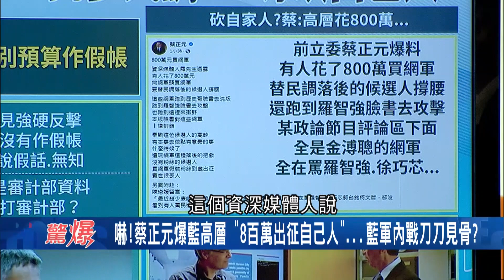到底誰才是詐騙? 民眾黨黨慶批蔡政府"收支平衡" 柯文哲:最大的國家詐騙隊 卻遭爆成功市場改建預算追加一倍｜【驚爆大解謎】｜三立新聞台